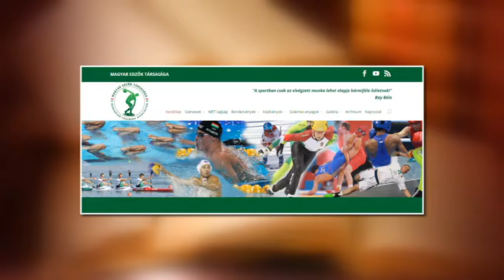Jogos Kérdés 2016.05.18. hatoscsatorna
Vendég: Köpf Károly, főtitkár, Magyar Edzők Társasága